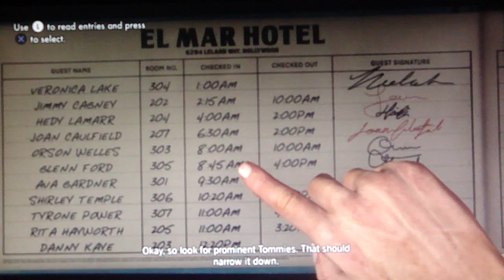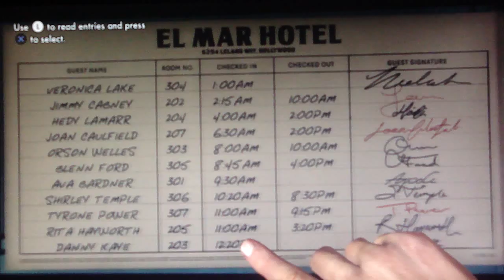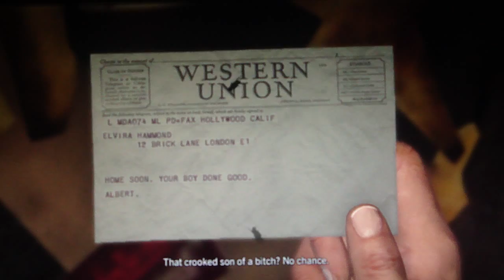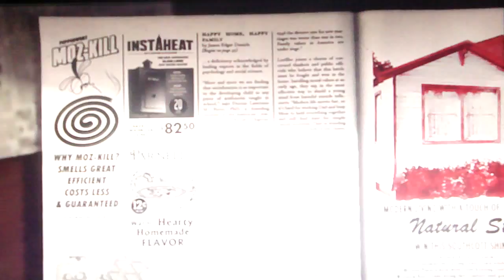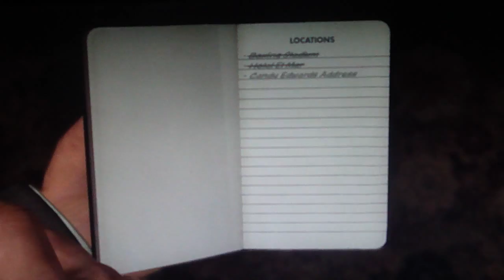LA Noire Playthrough Part 79